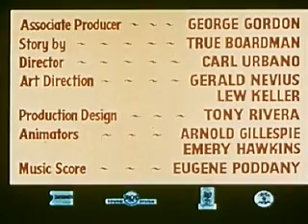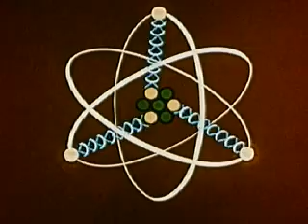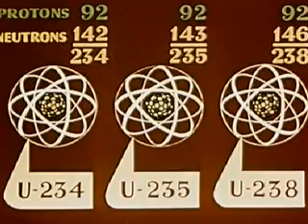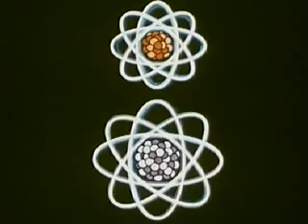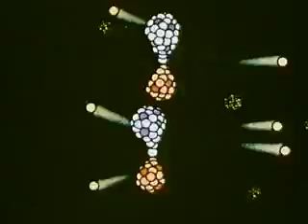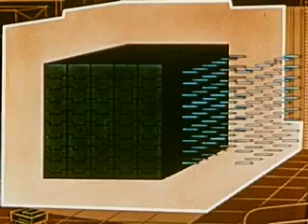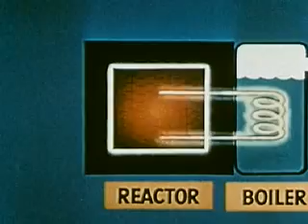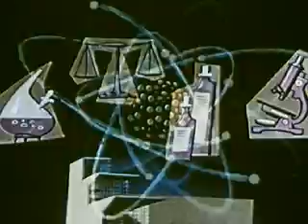A is for Atom 1953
A cartoon to make nuclear energy easily understandable!